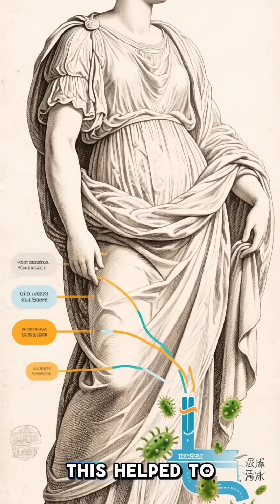Historical Facts: How Romans Built Sewers to Fight Disease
The Romans engineered one of the most advanced sewage systems of the ancient world, helping to reduce disease and improve public health across the empire. Known for their aqueducts and baths, Rome’s sanitation system was just as vital to daily life. This video explores how Roman waste management worked, the design of their sewers, and how these innovations shaped urban living in the ancient world.